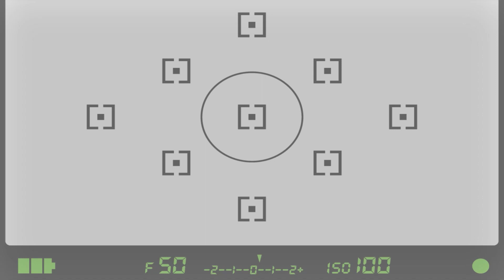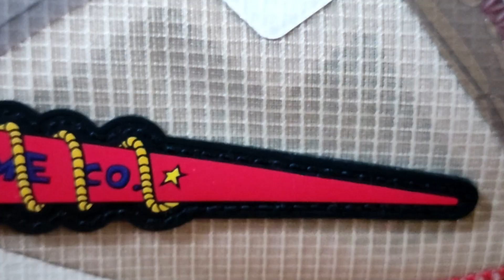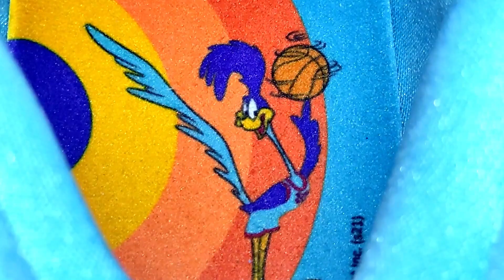Lebron 18 Low SPACE JAM español (Review + on feet) | Fuenkio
Lebron 18 low Correcaminos Vs Coyote! Cual de las dos os gusta más?? MUY RICAS!!!